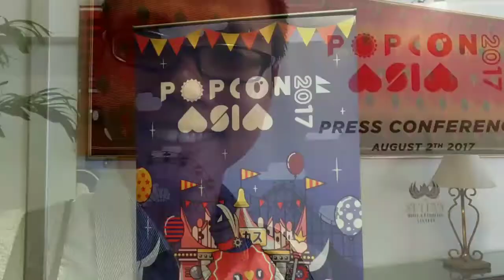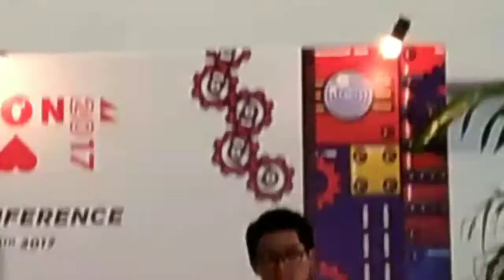OMG! Ketemu Kenji Ohba dan Peter Sudarso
Konferensi Pers Popcon Asia 2017